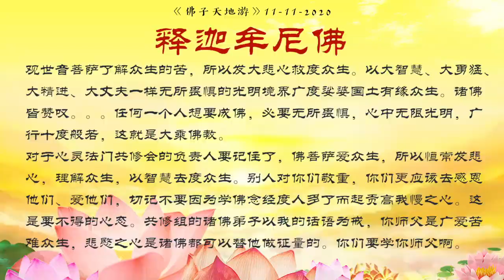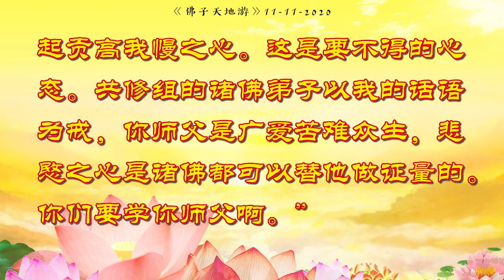天地游 11 11 2020【游西方极乐世界】佛陀：共修组的诸佛弟子以我的话语为戒，你师父是广爱苦难众生，悲愍之心是诸